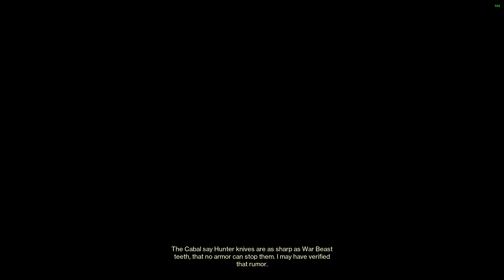1v6!? Working as intended | Destiny 2 Iron Banner